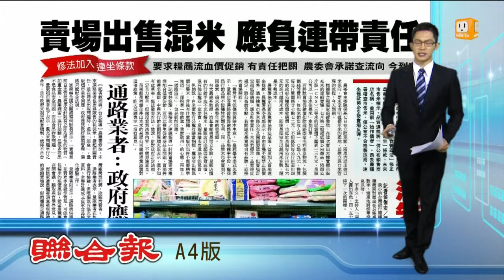【2013.10.21】賣場出售混米 應負連帶責任 -udn tv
泉順山水米八月遭踢爆以低價米，混充高級米販售，農委會調查糧商是否涉及賺取暴利，結果發現賣場以極低的底價，讓糧商流血承作促銷商品，恐怕也應該負起連帶責任。